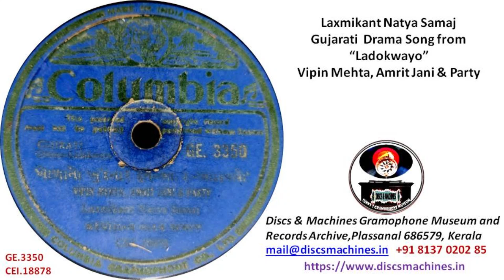GE 3350 CEI 18878 Gujarati Drama Ladokwayo , Vipin Mehta, Amrit Jani and Party